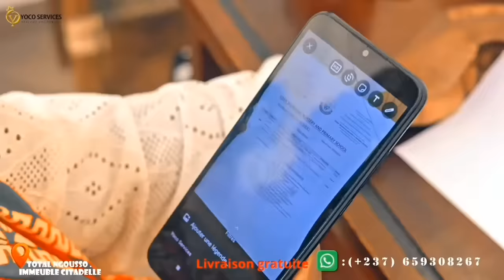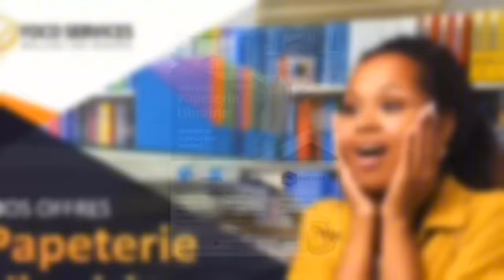🆘Urg€nce😢L'actrice MAMI_TON dans une s!tuation cr!tique 😢😢